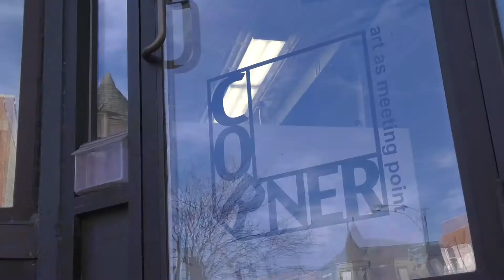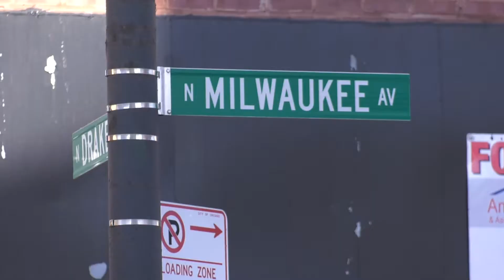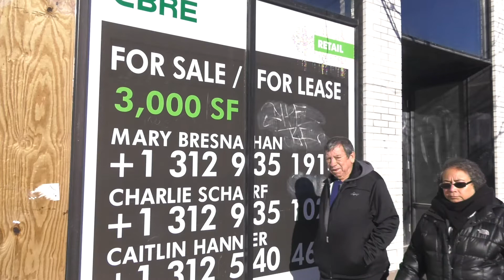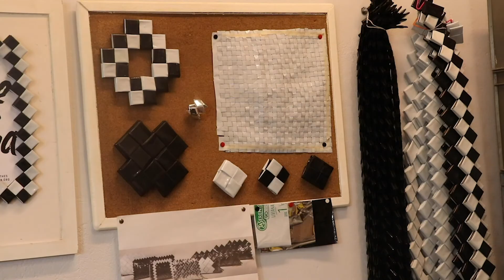Esther Bower MMJ/Reporter Reel December 2020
This is a compilation of Esther Bower's MMJ/Reporting/Anchoring skills and expertise. All content is written, recorded, edited and shot by Esther Bower. She is actively seeking an MMJ/Reporter role in television news and is eager and excited to share her passion for storytelling through broadcast journalism.